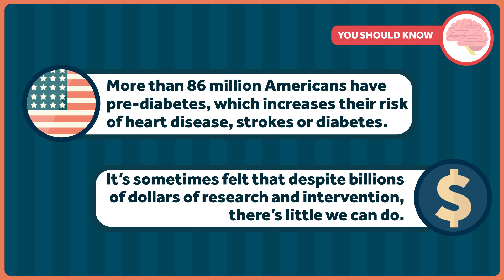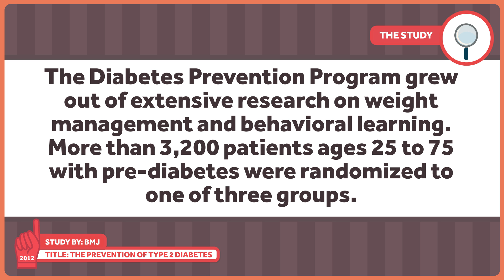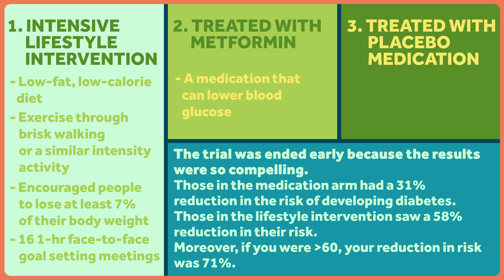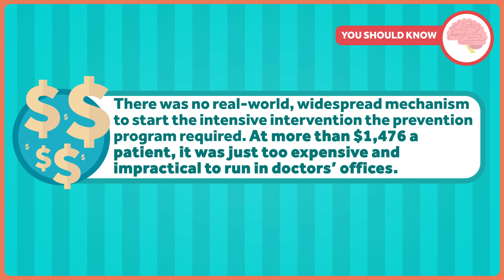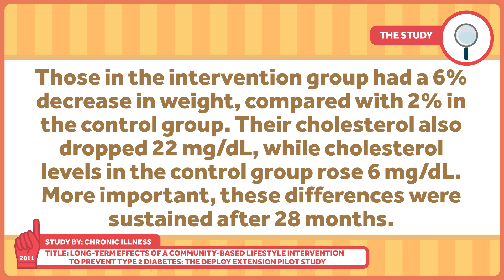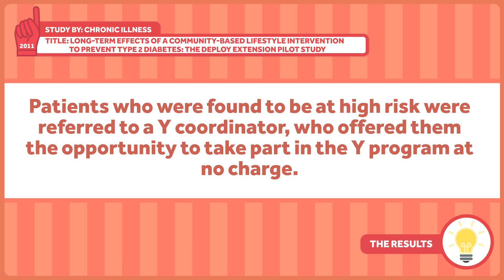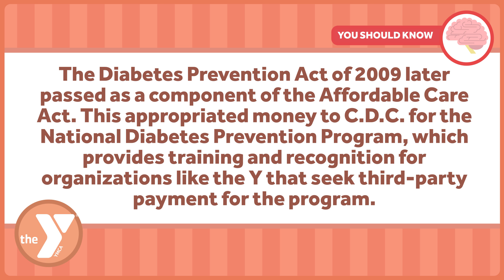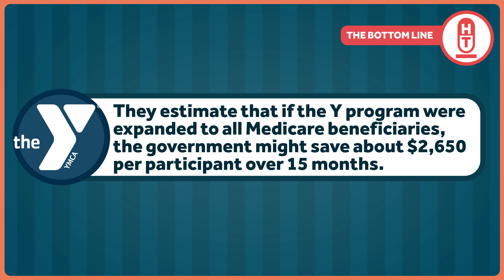Health Services Research, Diabetes, and the YMCA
More than 86 million people, including 22 million people 65 or older, have pre-diabetes, which increases their risk of heart disease, strokes or diabetes. As we've watched that number grow, it has somehow felt that despite billions of dollars of research and intervention, there's little we can do.

That feeling shifted recently when Sylvia Mathews Burwell, the secretary of health and human services, announced that Medicare was planning to pay for lifestyle interventions focusing on diet and physical activity to prevent Type 2 diabetes. It's an example of small-scale research efforts into health services that have worked and that have expanded to reach more people.

That's the topic of this week's Healthcare Triage.

This was adapted from a column Aaron wrote for the Upshot. References and links to further reading can be found there